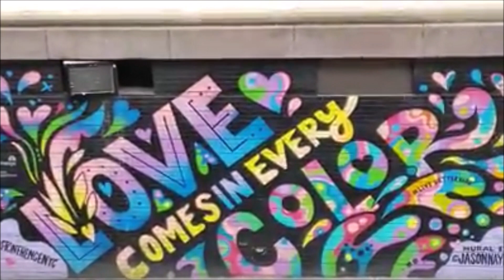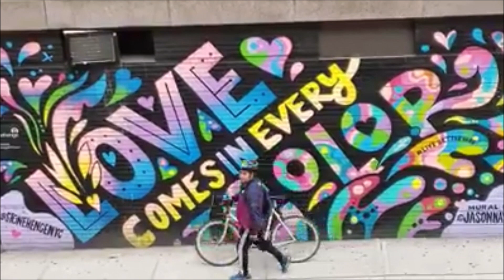Roosevelt Island NY